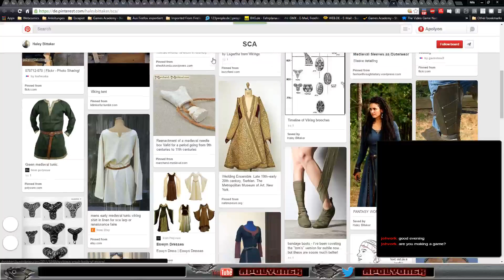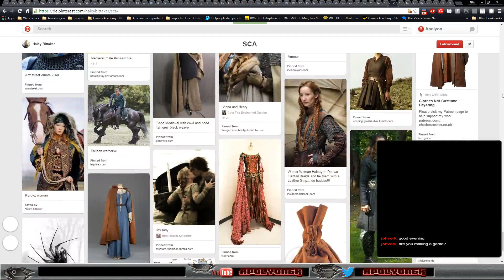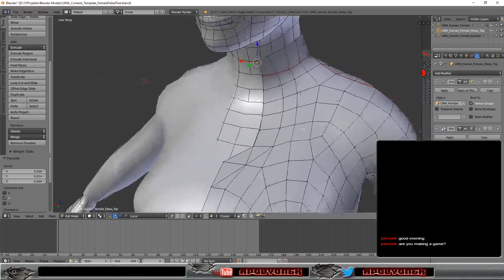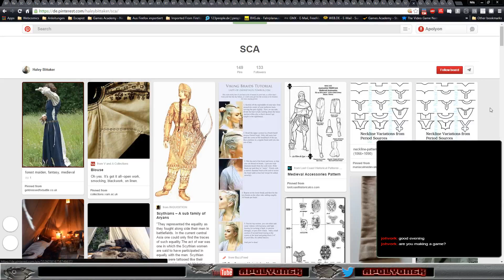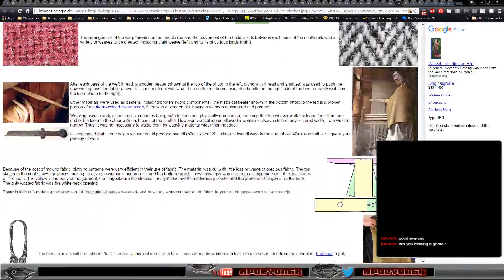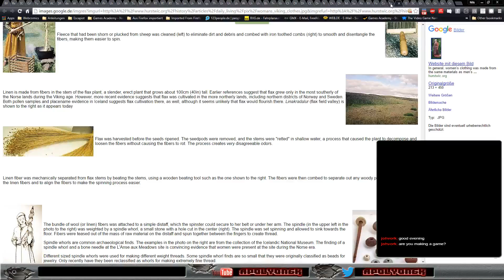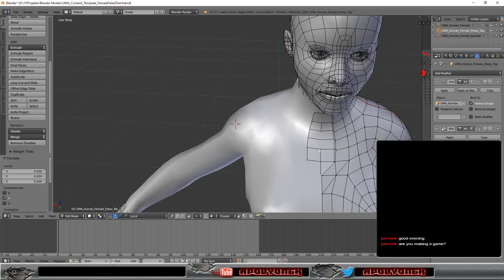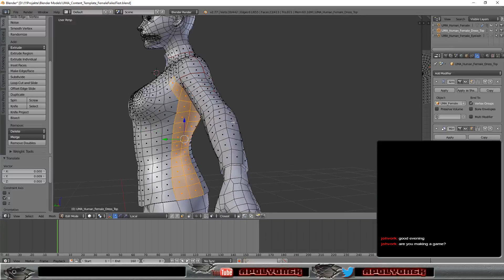Fantasy Project - more Blender for UMA stuff gamedev unity3d modelling blender (Part 6)